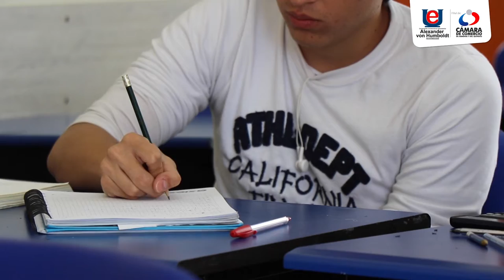Experiencia significativa 14: Sistema de bienestar como estrategia de mitigación en la deserción